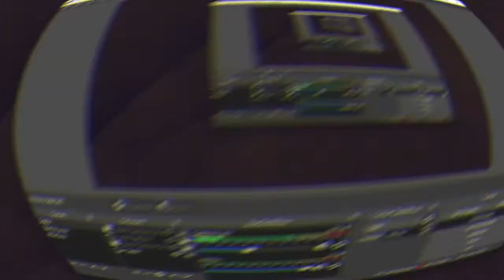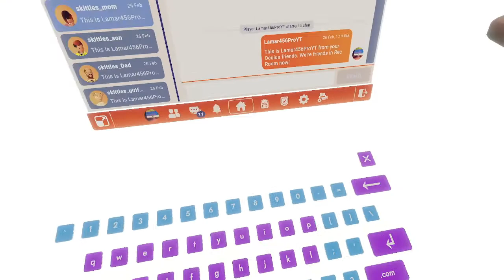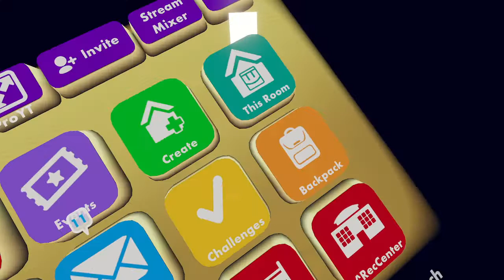Rec Room Horror With Friends